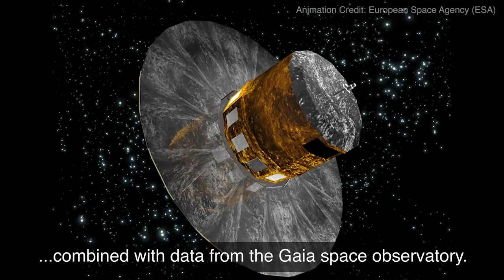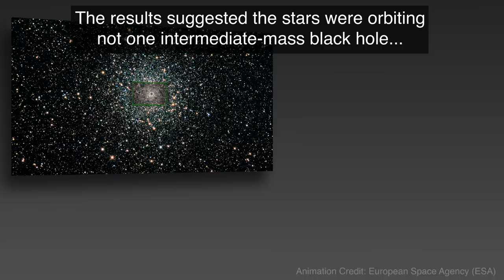Hubble Uncovers Concentration of Small Black Holes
Astronomers on the hunt for an intermediate-mass black hole at the heart of the globular cluster NGC 6397, found something they weren’t expecting: a concentration of smaller black holes lurking there instead of one massive black hole.

"Glass Ships" by Chris Constantinou [PRS] and Paul Frazer [PRS] via Killer Tracks [BMI] and Universal Production Music.

Visual Credits:
Artist’s Impression of the Black Hole Concentration in NGC 6397
Video credit: ESA/Hubble, N. Bartmann

Callout of the Black Hole Concentration in NGC 6397

Artist Rendition of Gaia Spacecraft
Image credit: ESA, C. Carreau

This video can be shared and downloaded While the video in its entirety can be shared without permission, individual imagery provided by the European Space Agency (ESA) is obtained through permission and their own media guidelines must be adhered to in its use. Specific details on stock footage may be found For more information on NASA’s media guidelines,